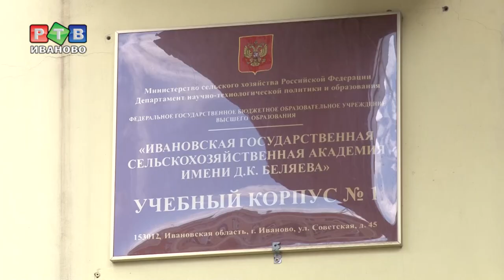Ректор сельхоза - фигурант уголовного дела